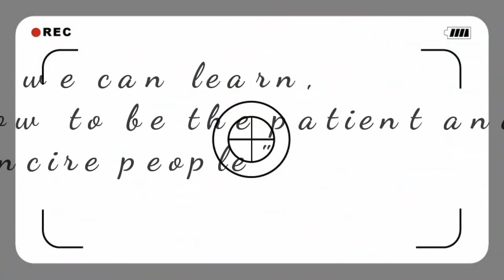Short Dakwah Kindness IlhamNugraha HD